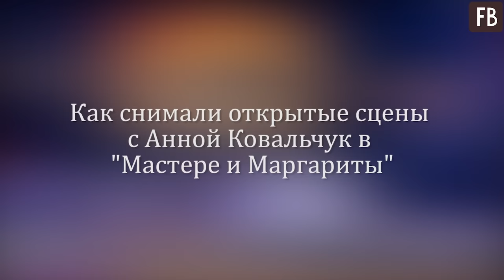Как снимали открытые сцены с Анной Ковальчук в "Мастере и Маргариты"